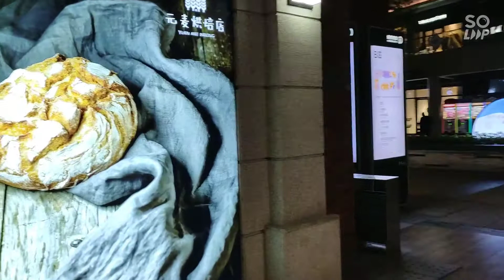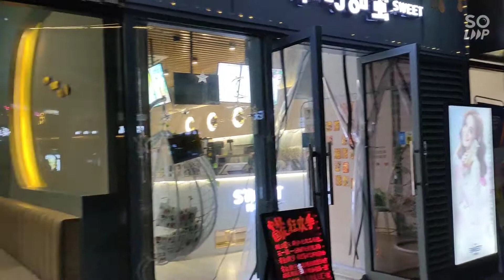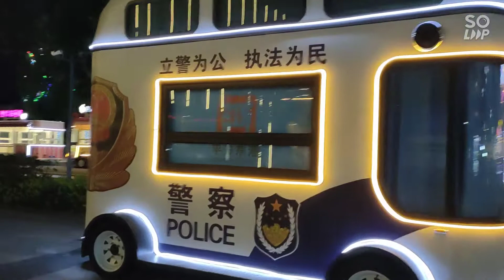Putuo Tiandi 普陀天地